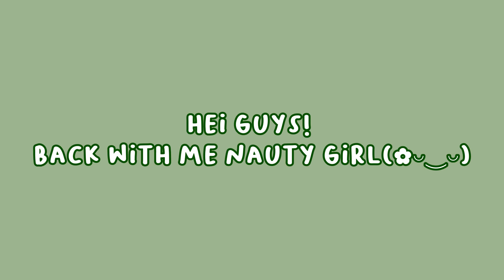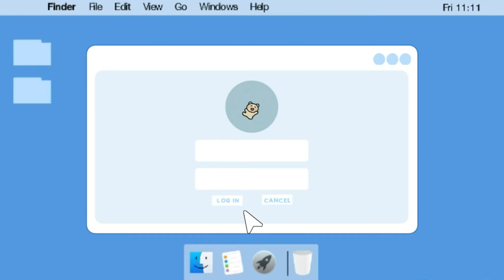AESTHETIC INTRO TEMPLATES FREE*no text*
Hi everyone, come back with me nauty girlヾ(≧▽≦*)o.
In this video i make a about aesthetic intro youtube and free no copyright. so, happy watching🙌

❁music❁
Lukrembo - teapot

✿edit with app✿
capcut
wondershare filmora x
canva